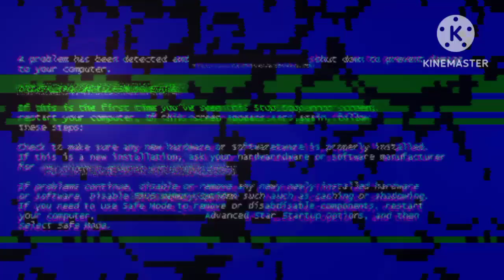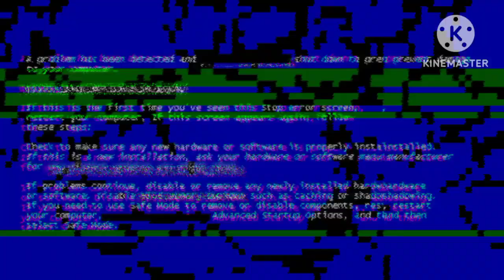Forgotten memories Ep. 3 (Pibby like animation)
I'm so sorry Jackson. but it has to end this way